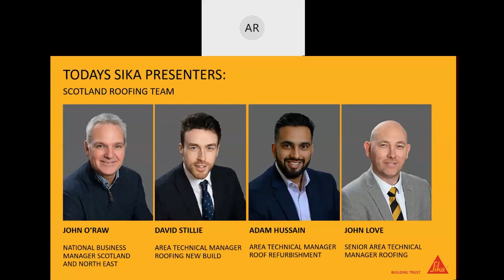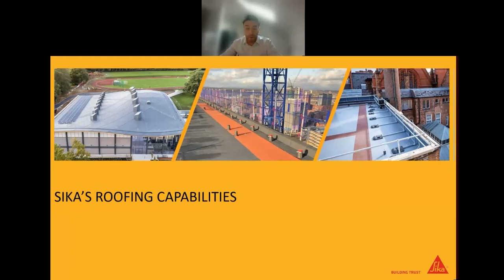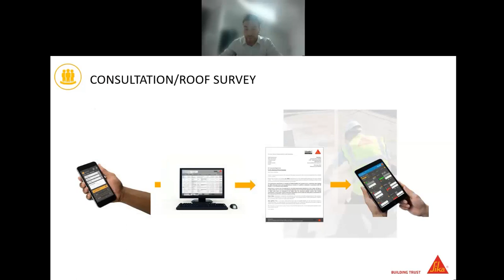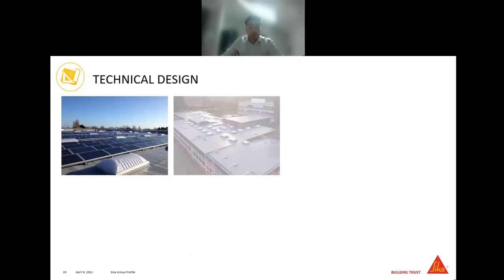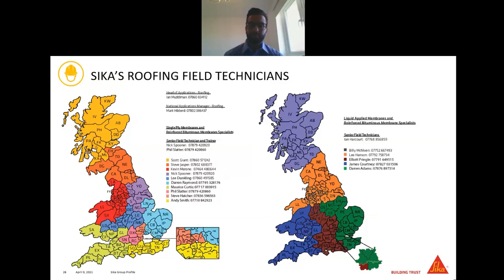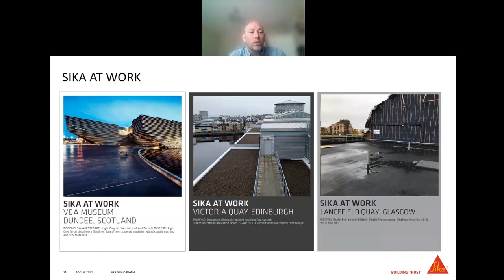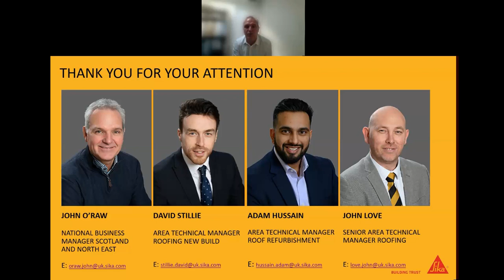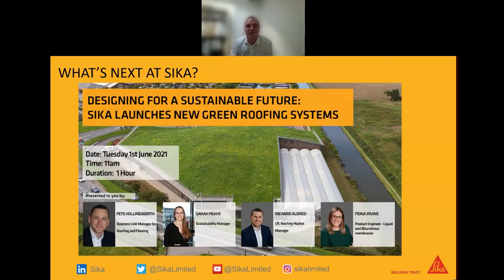Sika's roofing team in Scotland present: An Introduction To Sika's Roofing Solutions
This recorded webinar provides viewers with an in-depth understanding of Sika and specifically Sika's roofing capabilities. With four roofing technologies that hold over 150 years of heritage in the industry, our Area Technical Managers talk you through each of these product ranges and the Sika support service that we provide with every project.